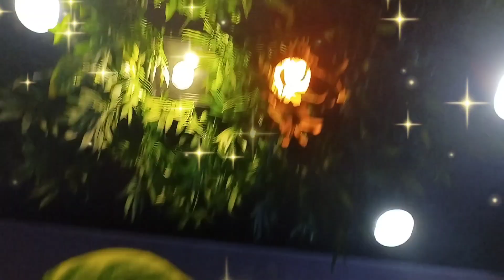KUAN COFFEE SHOP! salamat sa aming sponsor!